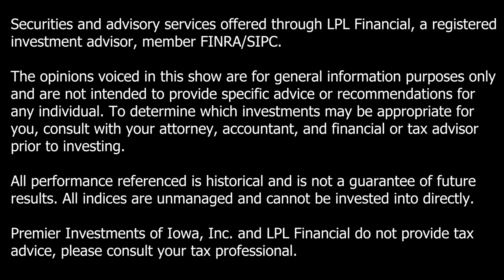Biggest Financial Mistakes To Avoid | Behind the Wealth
On this week's episode, Roger and Elias discuss:

3 Income Mistakes Retirees Make
The Most Expensive 401(k) Mistake
7 Biggest Investment Mistakes to Avoid

Hosted By: Roger Abel
Co-Host: Elias Randel
Produced By: Molly Nordlocken

The opinions voiced in this show are for general information only and are not intended to provide specific advice or recommendations for any individual. To determine which investments may be appropriate for you, consult with your attorney, accountant, and financial advisor or tax advisor prior to investing.

All performance referenced is historical and is not a guarantee of future results. All indices are unmanaged and cannot be invested into directly.
Premier Investments of Iowa, Inc. and LPL Financial do not provide tax advice, please consult your tax professional.